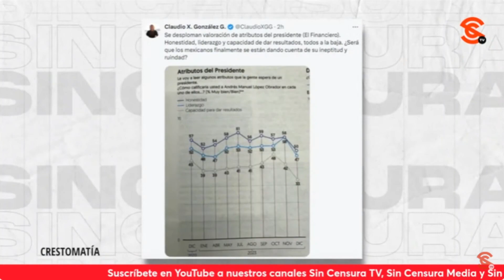EL GRAN PROBLEMA DE LA OPOSICIÓN: DEJAR QUE SU LÍDER ¡SEA UN JUNIOR COMO CLAUDIO X.!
Ante la publicación realizada en redes sociales por Claudio X. González en la que señaló un supuesto desplome de la valoración de atributos del Presidente Andrés Manuel López Obrador; el senador César Cravioto recalcó que lo único que va a la baja es la credibilidad de este empresario y recalcó que el gran problema de la oposición es dejar que su líder fuera un junior cómo él.

César Cravioto: Senador de la República por Morena